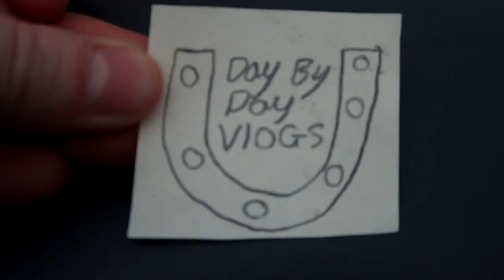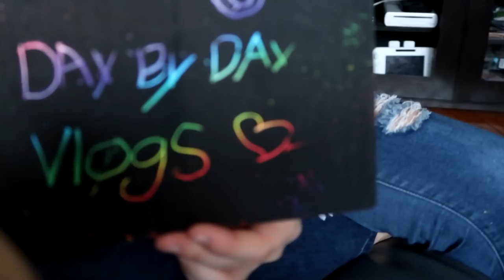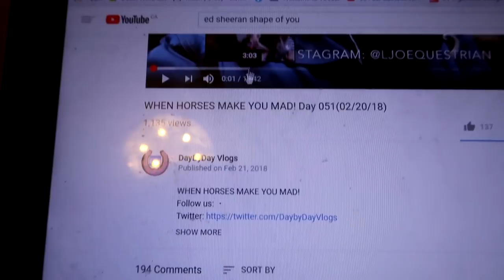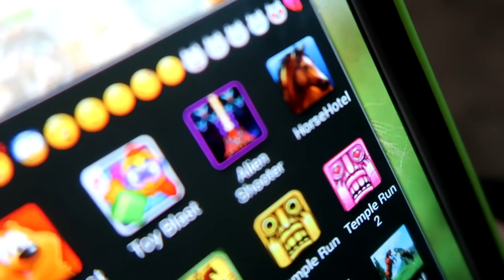THAT WAS A CLOSE ONE! Day 052 (02/21/18)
THAT WAS A CLOSE ONE!

07:13 This One - Sebastian Forslund
11:34 You Got Me - Daxten

DaybyDayVlogs
110 North Front Street - A3,
Suite #213
Belleville, Ontario, K8P 0A6
Canada